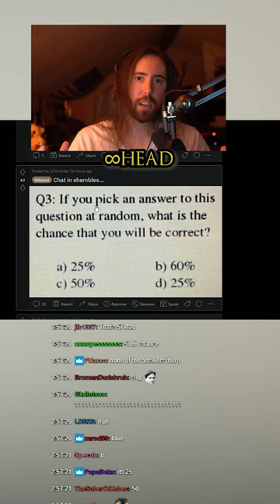INFINITY BRAIN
These videos are unmonetized fan-made shorts.